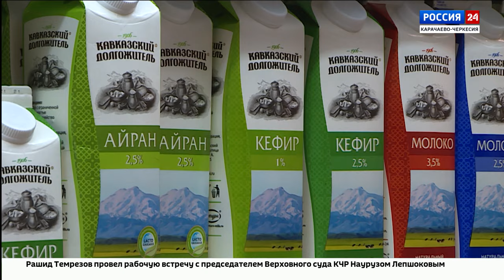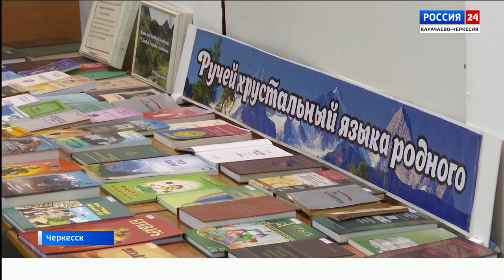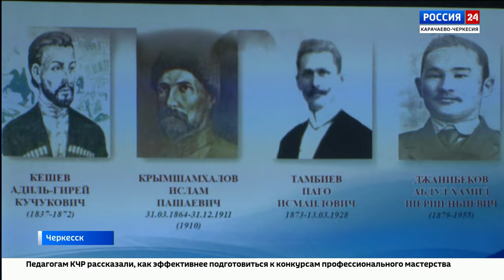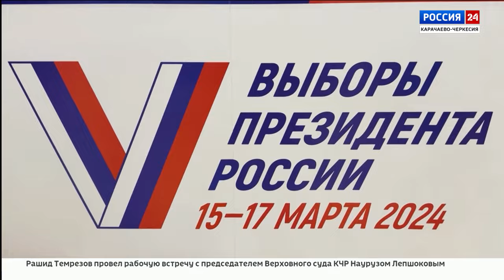"Вести Россия 24" Эфир от 19.03.2024